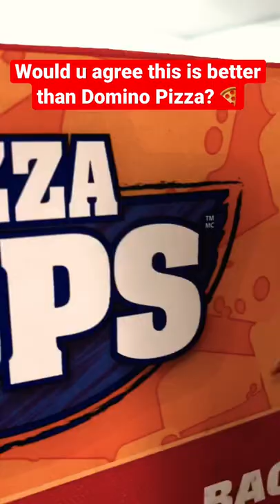Better Than Domino’s Pizza Pizza Pops 😋🍕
Easy pizza pockets
Pizza pocket
Pizza pops
Pepperoni pizza pops
Pepperoni bacon pizza
Pepperoni bacon pizza pop
Pepperoni bacon pizza dinner
Easy pizza pops
Easy pepperoni bacon pizza pops
This pizza is better than Domino’s Pizza
Jake Ceja pizza